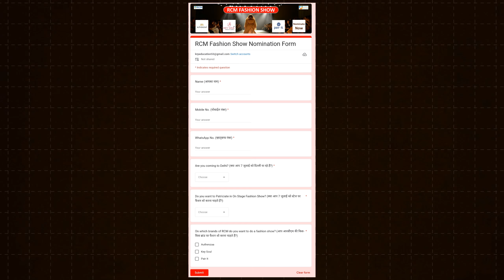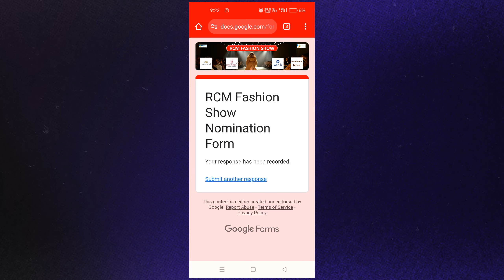Rcm Next Generation Program Me Hoga Fashion Show । RCM नेक्स्ट जेनरेशन प्रोग्राम में होगा फैशन शो😱😱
MY EQUIPMENTS
•Recording Mobile

rcm business new joining
rcm profit
rcm news channel
rcm youtube
rcm youtube channel
rcm official channel live
rcm update
rcm business new update
rcm business plan krp education official
krp education video
rcm puc
rcm bisness
what is the rcm wonder world
what is the rcm bazar
rcm bajar bbhilwara
rcm head office rcm bazar
rcm business jharkhand
royal team jharkhand
kushnu rcm business
rcm business ka rcm bazar
rcm business wonder world
rcm krp education
good dot
nutritional supplements
rcm productions
rcm ad
rcm factory
rcm world bhilwara invitation
mlm marketing
network marketing company 2022
b.c.chhabra
rcm new updates business plan hindi 2023 | rcm business plan 2023 | rcm plan 2023 | rcm plan 2023
rcm world bhilwara देखिये
rcm business plan 2023
rcm new updates business plan 2023
rcm plan 2023
new rcm world
rcm bhilwara rajasthan
rcm income plan
rcm income plan 2023
rcm business opportunity
rcm business celebration
jai rcm
आरसीएम वर्ल्ड भीलवाड़ा
आरसीएम भीलवाड़ा
rcm business company profile
rcm world inauguration 2022
rcm world inaugural celebration
rcm company bhilwara rajasthan
rcm world inauguration function special announcement
rcm business josh
sujit kumar singh (sapphire)
rcm world inaugral celebration
2023 rcm business
2023 goals
viral short videos
rcm world inauguration
rcm short
rcm new launce
rcm products video
rcm business products launch
jayrcm
mlm business plan
mlm business
kapil newar
rcm business kya hai
bhupen hazarika setu
rcm official channel
rcm news
sadiya rcm wonder world
online education
rcm new product
tc chabra rcm
music
rishikesh debnath
rcmbusiness success journey
arunachal tour rcm seminar
pasighat rcm seminar
success traning program
motivational speech
educational lecture
mlm business promotion
lecture by dr.mope loyi
lecture by kapil newar
rcm leaders speech
arunachal pradesh rcm tour
bhilwara chalo age baro
success mantra tips
ues rcm channel
rcm wonder world rcm products display wall
चलो बुलावा आया है। भीलवाड़ा ने बुलाया है।।
rcm world inaugural celebration program bhilwara
inaugural celebration
inaugural ceremony
rcm world inaugural
rcm business all product
rcm business video
rcm company business
rcm business system
rcm product vs market product
rcm business income plan
rcm pv
rcm 100% pv
rcm 100% p.v Products
fashion Shooting pvt ltd
mlm company
January 2024 rcm 100% pv product

Pankaj Prajapat Sujangarh Churu
Rajashthan 331507